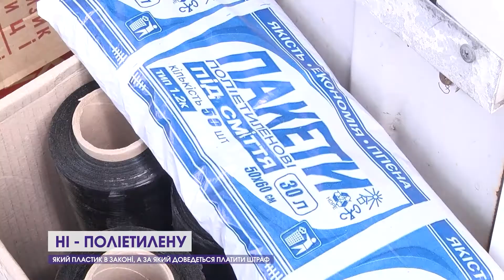Говоримо з дітьми: заборона пластику, сортування сміття, права дітей | Вечір на 12-му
4 червня – Міжнародний день безневинний дітей – жертв агресії. В Україні цей день відзначають вперше, тому сьогодні у програмі "Вечір п'ятниці на 12-му" говоримо з дітьми про головні новини тижня. У студії:

🔸Олександра Плотнікова — акторка театральної майстерні "Догори Дриґом", пластунка, учениця гімназії #4 (наймолодша гостя)

🔸Анастасія Курліщук — співачка, учасниця вокальної студії "Зернятко" у КМЦ "Красне", учениця Княгининівського ліцею

🔸Марко Стемковський — громадський діяч, член Молодіжної ради при Луцькій міській раді, учень гімназії #14

Теми розмови:
📌звідки діти беруть інформацію чи стежать за новинами;
📌права дітей;
📌заборона пластику на державному рівні;
📌сортування сміття.